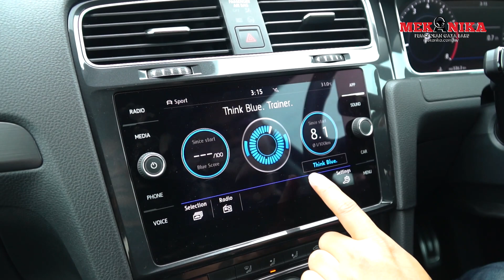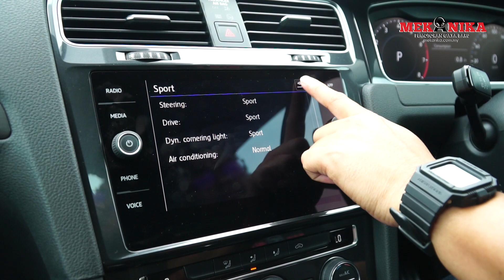Volkswagen Golf R Line 2019 nak main drag selamba je!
Di bawah hudnya, enjin 1.4TSI turbocharged Golf R-Line dipadankan dengan kotak gear direct shift (DSG) klac kering 7 kelajuan yang menawarkan kuasa mencecah 150PS dan tork 250Nm di antara 1,500 hingga 3,500rpm.

Dilengkapi dengan 7 beg udara, Golf R-Line turut hadir bersama rangkaian ciri keselamatan termaju seperti Maneuver Braking, Automatic Post Collision Brake System dan Rest Assist and Proactive Occupant Protection System.

Sementara ciri Advanced Electronic Differential Lock (XDS) pula menawarkan lebih cengkaman ketika mengambil selekoh pada kelajuan tinggi.

Inilah dia Golf R-Line